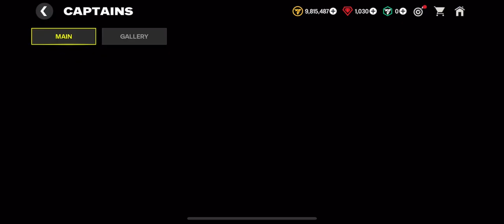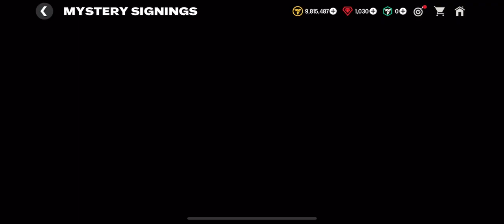i just unlocked Francescoli and he is amazing🥇